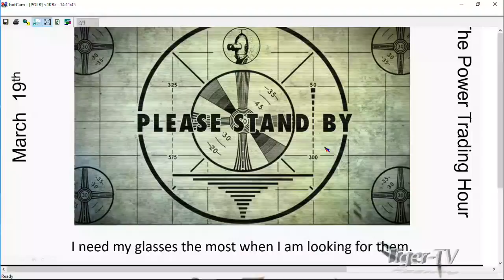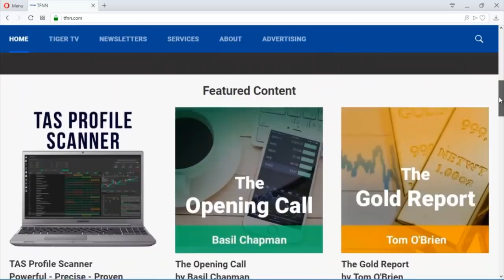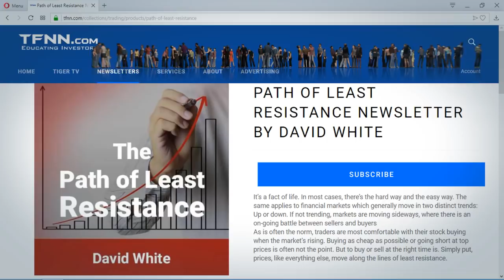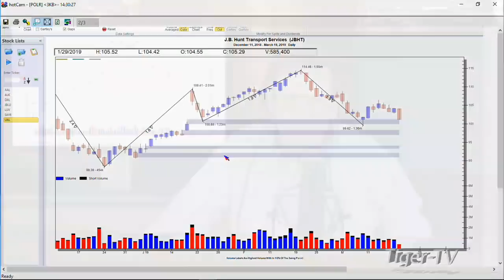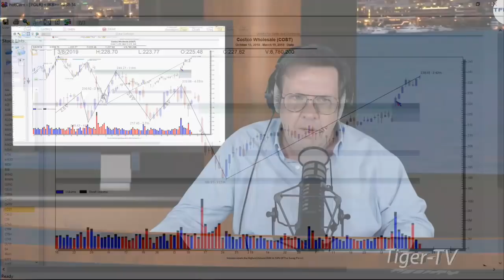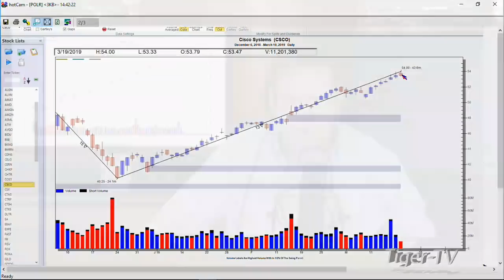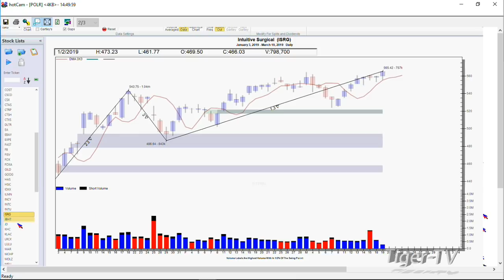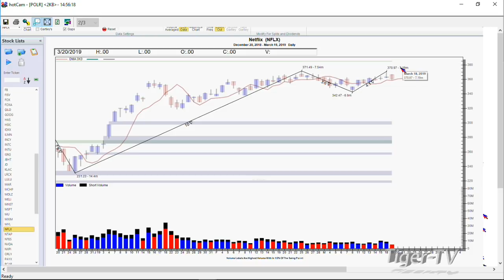March 19th, Power Trading Hour with David White on TFNN - 2019